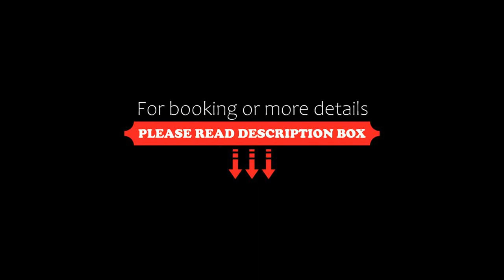GoldGemäuer, Ochsenfurt, Germany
About Property:
Family-run GoldGemäuer is a historic blacksmith's premises located in the heart of the Old Town of Ochsenfurt. Free WiFi access is available and there is a sun terrace and a romantic courtyard for guests to relax in.

All apartments feature kitchenettes with microwaves, coffee machine (powder and capsule machine), toaster and a kettle.
Some of the apartments offer a dishwasher.
In addition, various apartments have powerful air conditioning.
C...
Property Type: Hotel
Address: Obere Klingengasse 3, 97199 Ochsenfurt, Germany
Searching For
1. GoldGemäuer - Ochsenfurt - Germany
2. GoldGemäuer - Ochsenfurt - Germany Address
3. GoldGemäuer - Ochsenfurt - Germany Rooms
4. GoldGemäuer - Ochsenfurt - Germany Amenities
5. GoldGemäuer - Ochsenfurt - Germany Offers and Deals
Audio Credit:
Track Title: Subway Dreams
Artist: Dan Henig